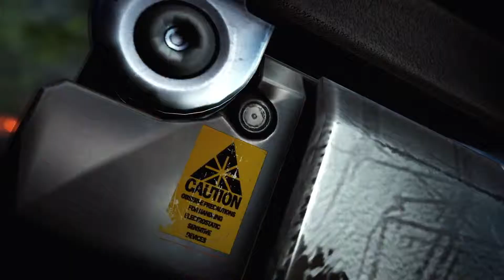Die 7 Wunder von Crysis 3 - Typhoon - Episode 4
Wie versprochen haben wir euch das Video "Die 7 Wunder von Crysis 3 - Typhoon" hochgeladen. Ihr könnt gerne im Forum darüber diskutieren